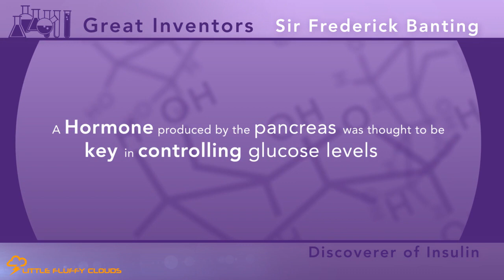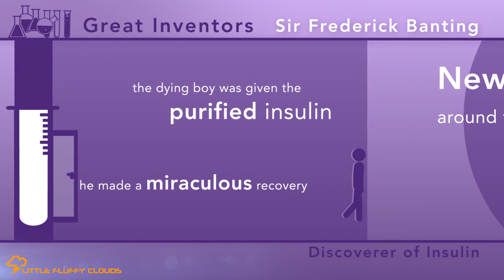Great Inventors - Frederick Banting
Often, in this age of celebrity worship, recognition of some of life's true heroes goes unnoticed. This Saul Bass inspired motion graphic short is part of a larger health initiative campaign focusing on some of those great inventors in science and medicine.

Dramatic, vibrant and striking, yet deceptively simple, the piece uses bold graphics emphasized by a vivid color palette and direct messaging to create a good, strong effective piece to succinctly tell the compelling story of surgeon, Frederick Banting and his determination to find a treatment for diabetes.

In 1920, working on a hunch, Banting made one of the greatest discoveries to benefit mankind ever - the correlation between diabetes and insulin.

Banting struggled to get his theory recognized and funded so that he could make, refine and demonstrate it's effectiveness. He refused to take no for an answer lobbying for a laboratory and some simple supplies.

Working day and night with associate, Charles Best and research student, James Collip, he finally persevered in distilling a treatment for a disease that is incurable to this very day. Insulin is still the only treatment for diabetes, making the difference between life and death for millions of people worldwide.

In 1923 he was jointly awarded the Nobel Prize for physiology and medicine, sharing his prize winnings with Best. In a great humanitarian gesture, Banting sold the rights for the patent to the University of Toronto for just one dollar, ensuring that insulin could forever more be available to anyone in need.